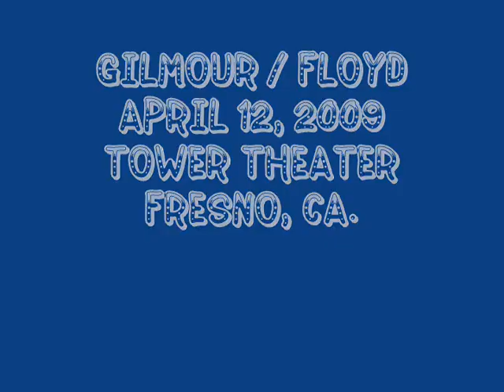Time - Gilmour Floyd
Gilmour / Floyd is a Pink Floyd Tribute band located in Fresno, CA.  Performed at the Tower Theater on April12th, 2009.  What a night!!!